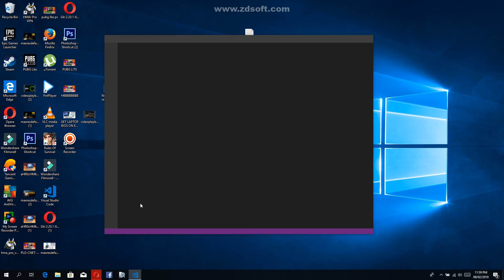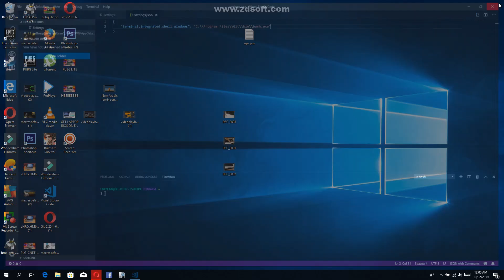Integrate Git Bash With Vs Code | For Windows | hindi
Bash Integrate Code : "terminal.integrated.shell.windows": "C:\\Program Files\\Git\\bin\\bash.exe"

Become iOS Developer in 20 minutes: "Build Your First ios App For beginners in hindi | #1 Dice Simulator"